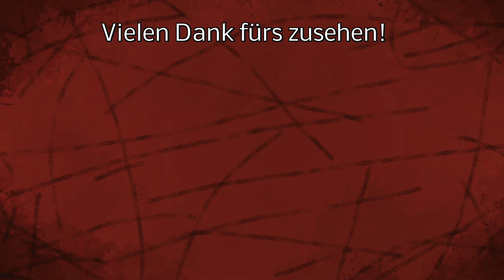LS22 TL+ Tutorial - So füttert man die Hühner!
Mit TERRA LIFE PLUS kommen viele neue Funktionen in den LS22.
Diese werden in Tutorial Videos genauer erklärt!

LG Iltis ;)

Spenden an:
Bitcoin [BTC]:
bc1quw34yg5es2r24jzf63zqlk3v6ttcs9qe4psc4k

Monero [XRM]:
4791V7GPRkaADSsYReHYoo6GGuLr9p2Z1gdRYeW6LgZPbg9fWvgpvUR16hTPzhQiS8PrsrDxUssXpF7LNN925H7YRsjFXGt

Ripple [XRP]:
ranh72exng21ZgVChDZsqLNjauCA2QXg17

Cardano [ADA]:
Ae2tdPwUPEYweiJ47YhhzrvWvLE5aFF1gA2m7SS3yFu39pEaQBQQWei2HSM

Ethereum [ETH]
0x4234F9d771297A2b0970cAe5D38E206B491eBDb6

VeChain[VET]
0xc38C06d546a68c87Cb976882a3b2AEeC98242E26